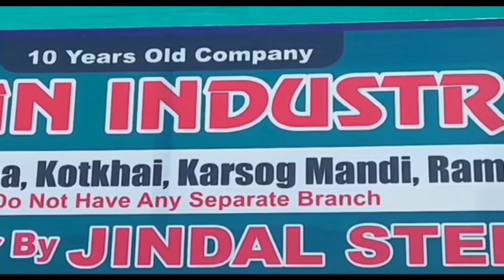आज 05 जुलाई 2021 दिनभर की 10 बड़ी खबरें